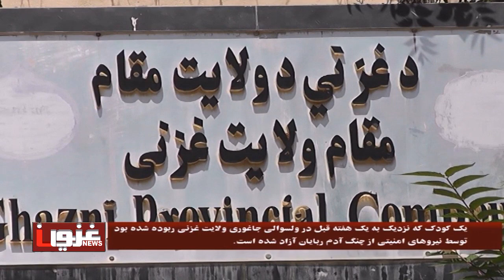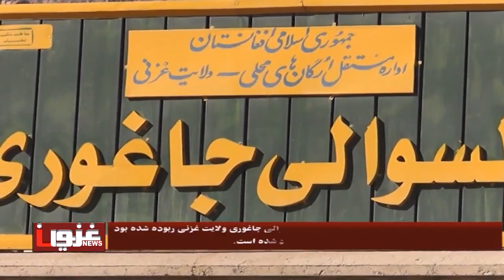خبرهای دری 8 سرطان 1398 رهایی یک کودک 11 ساله از چنگ رباینده گان در ولسوالی جاغوری غزنی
سرخط خبرها:
98/04/08

رهایی یک کودک 11 ساله از چنگ رباینده گان در ولسوالی جاغوری غزنی

گزنش میر رحمان رحمانی بحیث رییس مجلس نماینده گان افغانستان

آغاز هفتمین دور گفتگوهای صلح میان نماینده گان آمریکا و طالبان

جان باختن 30 تن از نیروهای خیزش مردمی در حمله طالبان در ولایت بغلان